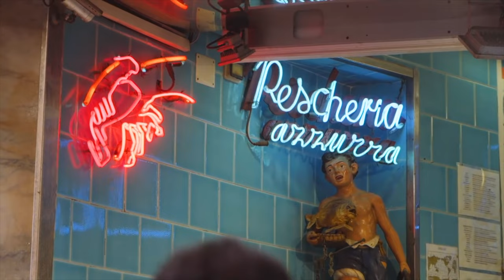12 Best Places To Visit In Italy 🇮🇹 - 4k Travel Guide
Welcome to our captivating travel video, "12 Best Places to Visit in Italy 🇮🇹".

Journey with us as we explore Italy's diverse landscapes, from the sun-soaked Amalfi Coast to the spectacular peaks of the Dolomites.

Get immersed in the rich culture and history of Florence, and be enchanted by the unique architecture and waterways of Venice. Experience the vibrant fashion and design scene in Milan and explore the picturesque cliffside villages of Cinque Terre.

Join us in traversing the breathtaking vineyards and rolling hills of Tuscany, before taking a culinary adventure in the pizza capital of Naples. Marvel at the majestic lakes and stunning villas in the Italian Lake District and get a taste of the university town charm in Bologna.

Discover the diverse landscapes and ancient ruins in Sicily, and finally, no Italian journey would be complete without experiencing the timeless beauty and iconic landmarks of Rome.

Whether you're a history buff, foodie, or nature lover, Italy has something for everyone. And remember to ring that notification 🔔 to be updated whenever we release a new video.

📌 Timestamps:

00:00 Intro & Place 12
02:11 Place 11
04:11 Place 10
06:14 Place 9
08:23 Place 8
10:32 Place 7
12:39 Place 6
14:36 Place 5
16:57 Place 4
18:55 Place 3
21:09 Place 2
23:35 Place 1

About Explorable

✈️ Welcome to 'Explorable' your ultimate 4K travel vlog and guide. Dive into the best places to visit around the globe, gain unique travel insights, and find your next solo travel inspiration. From stunning travel videos to comprehensive guides, we make the world explorable, one destination at a time.

👨🏼‍💻👩🏽‍💻 Written, voiced and video edited by Explorable

💳 UK British Airways American Express Premium Plus Card - Apply through the link & you will earn 26,000 bonus Avios if approved.